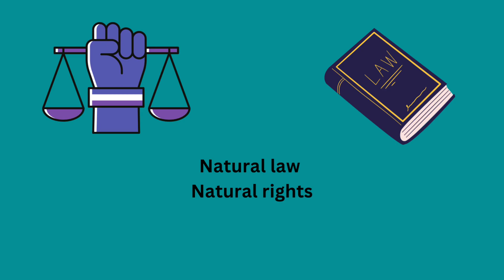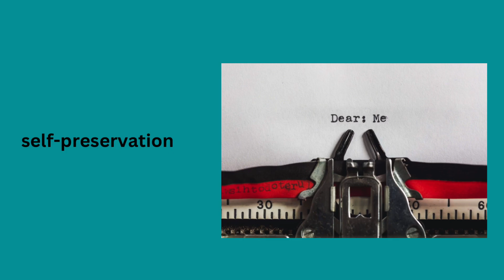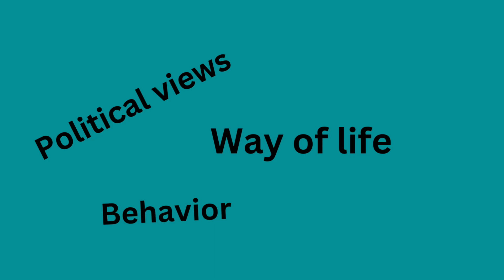John Locke’s Natural Law and Natural Rights.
John Locke thinks that every individual has inherent and absolute rights, which are grounded in the laws of nature. He believes people should be free to act, think and express themselves without fear.